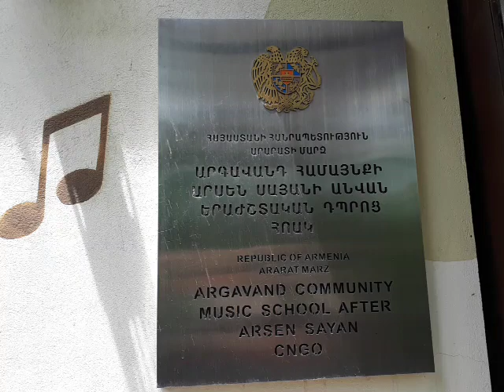Հոգևոր թատրոն ներկայացում։ Արգավանդի Սուրբ Սարգիս եկեղեցու համայնքի երեխաների կատարմամբ։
Հոգևոր հովիվ՝ Տեր Գրիգոր քահանա Հովհաննիսյան։
Արգավանդի Սուրբ Սարգիս եկեղեցու հոգևոր հովիվ։